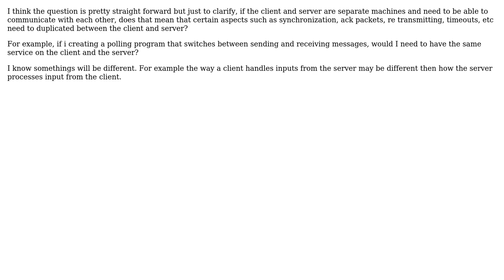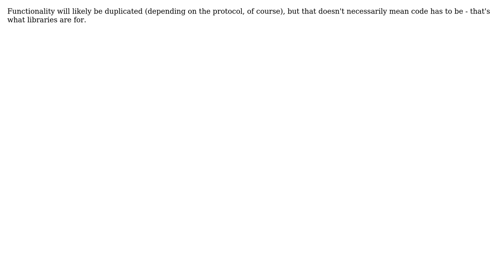Software Engineering: Do I have to duplicate implementations on a client server udp application